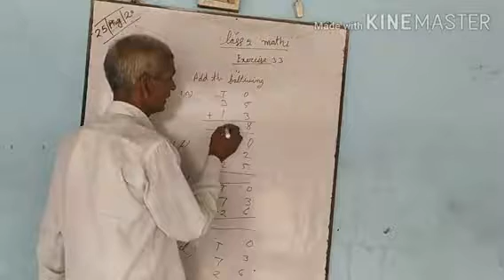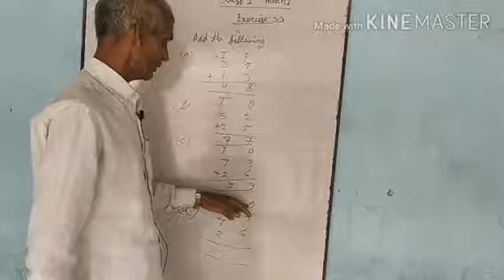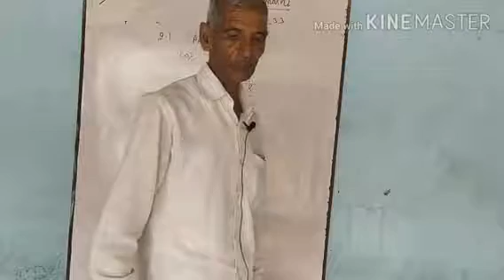Class 2nd, Maths, 25 August2020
It is very important role in maths preparation for.